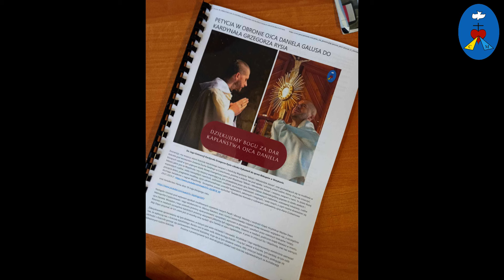Czatachowa 15.06.2024 - Ważne ogłoszenie - 2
Nagranie audio z Ośrodka Nowej Ewangelizacji Katolickiej Wspólnoty "Miłość i Miłosierdzie Jezusa" (Pustelnia - Czatachowa ) w Czatachowie 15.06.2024. * https// Nagranie to jest dostępne także w formie mp3 do odsłuchania poprzez player na naszej stronie oraz dostępnym poprzez aplikację spreaker na urządzenia mobilne.